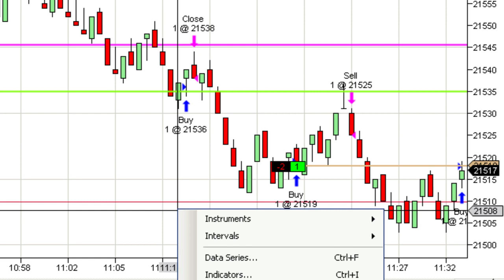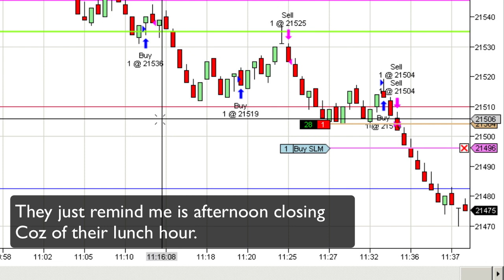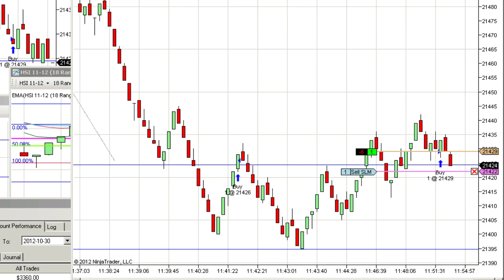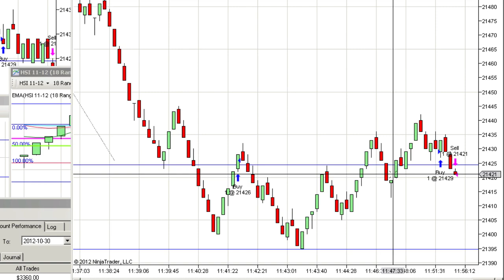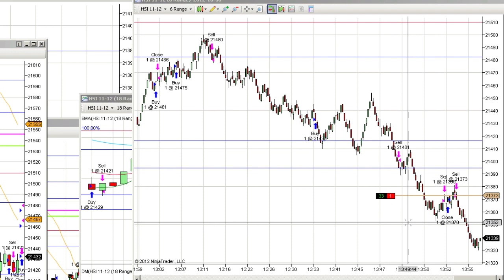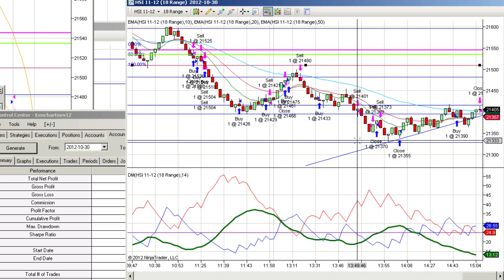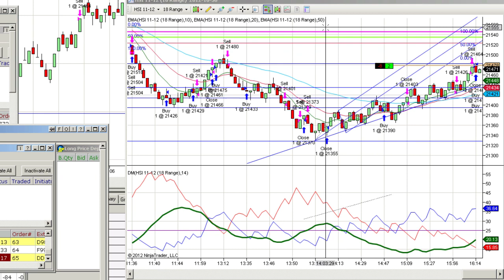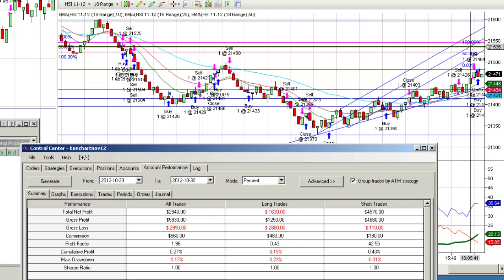30Oct12 noon HSF trading Hang Seng Futures p2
As of the closing, the Oct 12 end up landing on 214xx today.  Then heading back up to 21500, and would expect to have a high open in the morning.